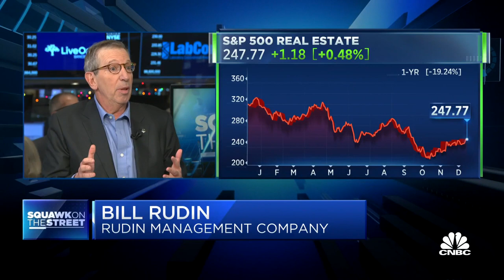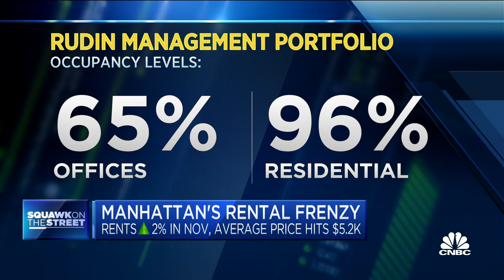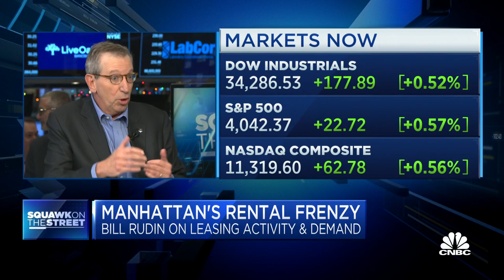New York City continues to see record-high rental rates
Bill Rudin, co-chairman & CEO of Rudin Management, joins 'Squawk on the Street' to discuss the demand for residential rental properties in New York, the influence of work-from-home on property rates, and upcoming real estate leases underway in New York.